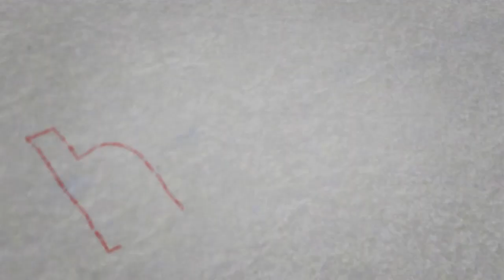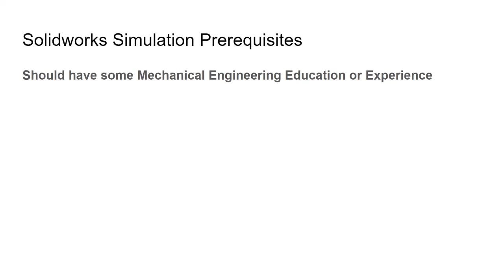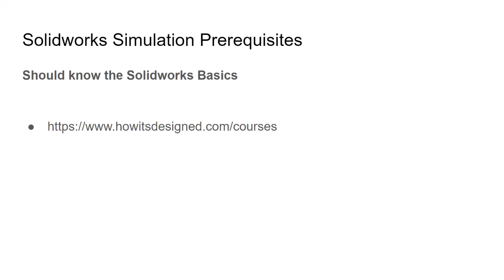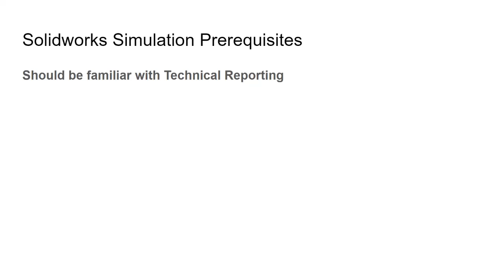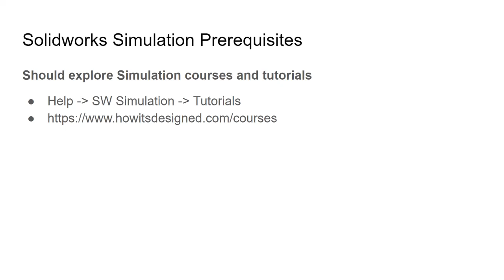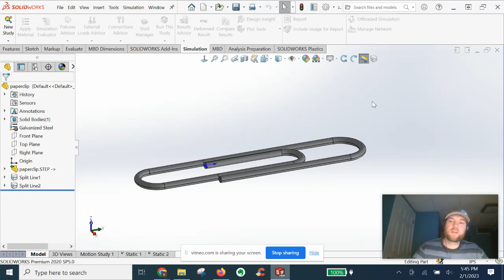Solidworks Simulation - What you should know before starting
Before jumping into Solidworks Simulation, it is highly recommended to check off these items in this video first!  It will make your experience with running Solidworks Simulations much easier!